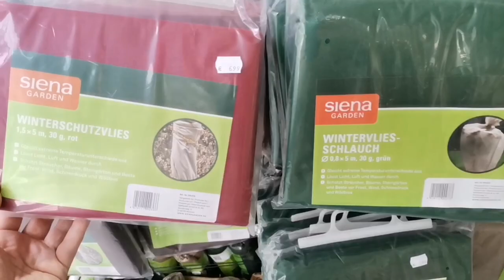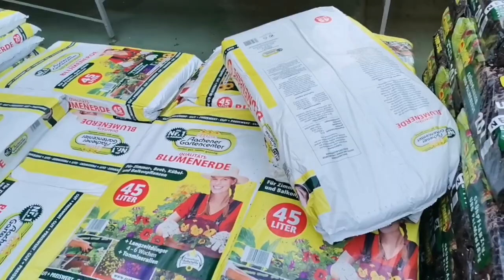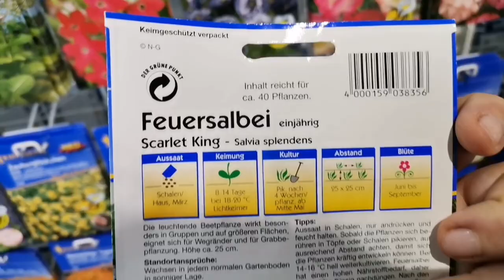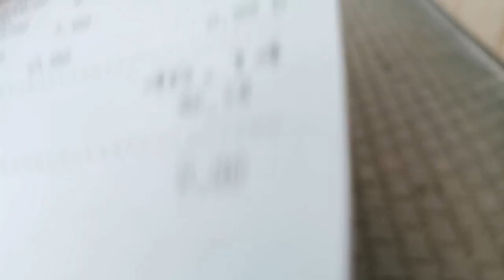Einkauf für die Anzucht/Werbung/Jungpflanzen im Garten Center/ Landhaus Garten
24.1.21 Einkauf für die Anzucht im Garten Geschäft. Wir nehmen euch mit ins Geschäft. Hier sieht man Saatgut, Erde, Töpfe und die Anzucht Station des Ladens.
Viel Spaß
Landhaus Garten